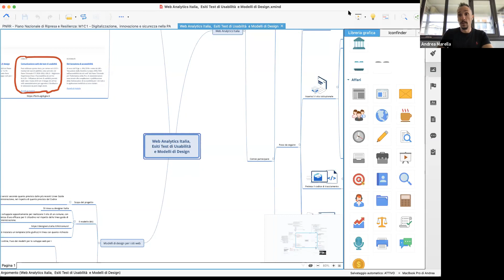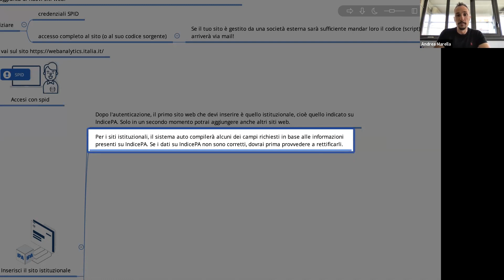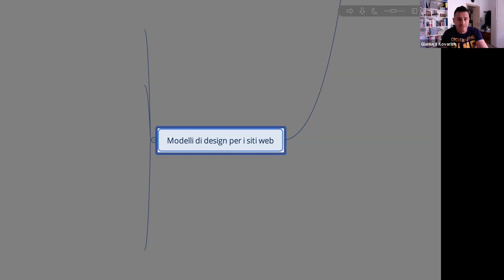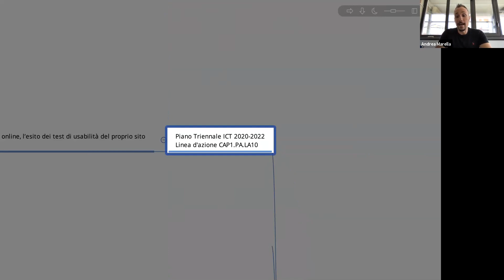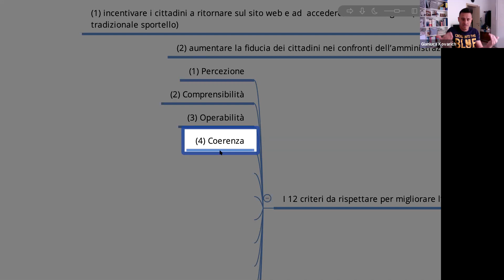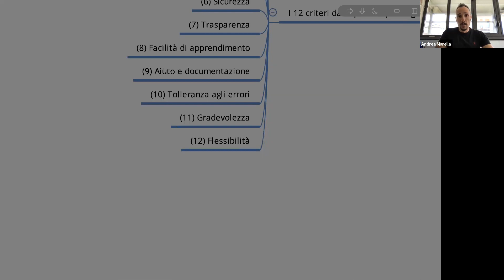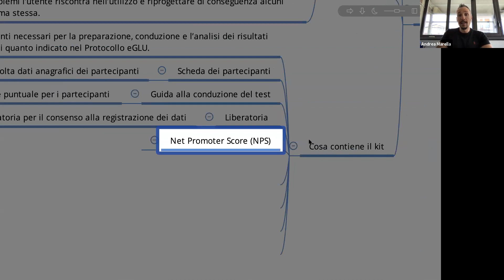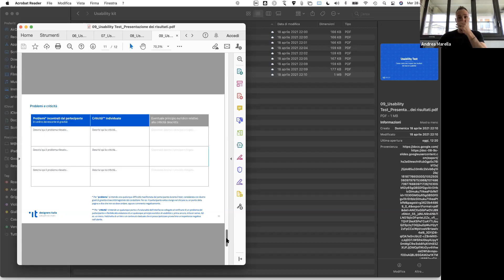Web Analytics Italia, Esiti Test di Usabilità e Modelli di Design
Analizziamo le 3 nuove Linee d’Azione del Piano Triennale ICT 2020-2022 da compilare su form.agid.gov.it prima che diventino delle scadenze.

Linea d’azione CAP1.PA.LA01
Le PA finalizzano l’adesione a Web Analytics Italia per migliorare il processo evolutivo dei propri servizi online.
Il sito progetto Web Analytics Italia NON è più in fase BETA chiusa ma si può procedere con la richiesta del codice da inserire sul sito web istituzionale.

Linea d’azione CAP1.PA.LA10
Le PA comunicano ad AGID, tramite apposito form online, l’esito dei test di usabilità del proprio sito istituzionale

Linea d’azione CAP1.PA.LA14
Le PA comunicano ad AGID, tramite apposito form online, l’uso dei modelli per lo sviluppo web per i propri siti istituzionali

Queste 2 linee d'azione si concludono sulla stessa pagina della dichiarazione di accessibilità che abbiamo compilato a settembre